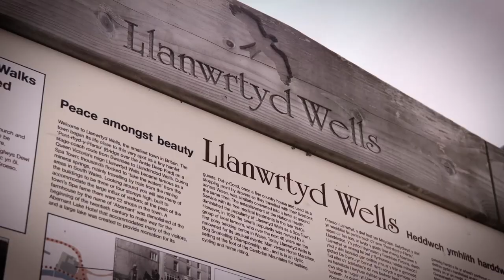Whole Earth Man V Horse 2016 Post Event Video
Again horse triumphed over man in the legendary Whole Earth Man V Horse race in Llanwrtyd Wells, Powys, mid-Wales.

The race consists of 23 miles of treacherous, mountainous terrain, testing runners, horses and riders’ ability and intelligence as they try to navigate the course’s many twists and turns.

Whole Earth Man v Horse is now in its 37th year and has an amazing heritage, the original idea for the event was conceived in a pub in Wales when the landlord, Gordon Green, overheard two men discussing that a man was equal to any horse over a great distance. Two years later the first Man v Horse race took place though it was 25 years before man (Huw Lobb) finally beat a horse to the finish line.

Olympian Liz Yelling took part in this year's race. Using her experience of competing at the top level, Liz helped the all-female amateur Team Whole Earth around the course.